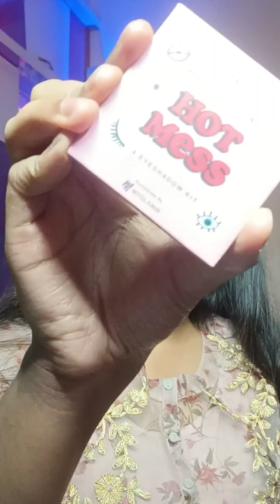Saraswati puja special look❤️‍🔥